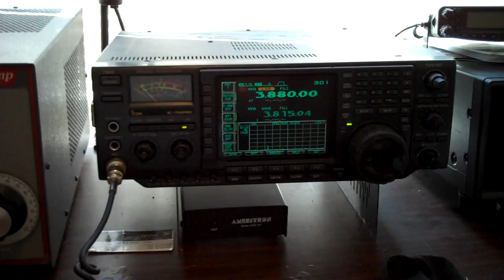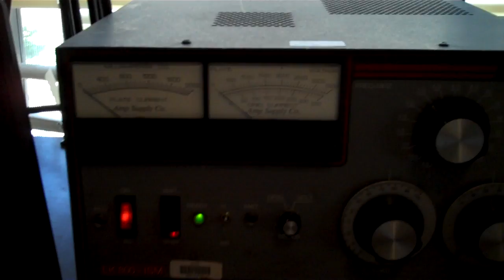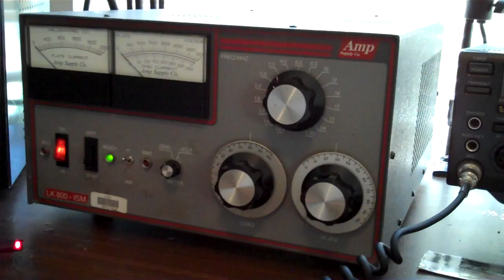lk800-output.MP4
Amp Supply LK800-ISM amplifier output power test.  50 to 60 watts Drive,  2500 watt slug in bird 43 watt meter.